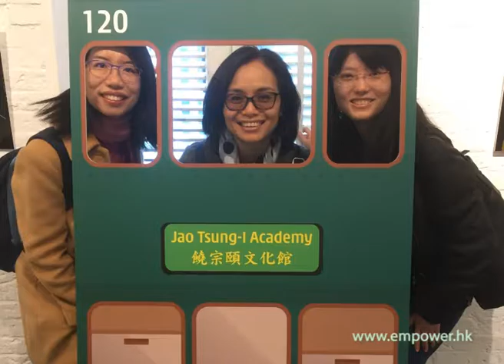饒宗頤文化館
感謝參加朋友VIVIAN參觀完畢後的分享，今天確是上了一課很生動的香港歷史課，而且很感恩香港政府開始投放更多資源保育及活化歷史文物。保育不單止要政府出力，有心團體協助，更需要我們去承傳。